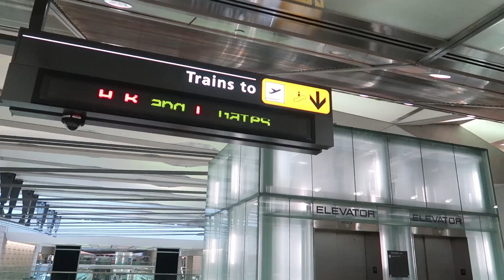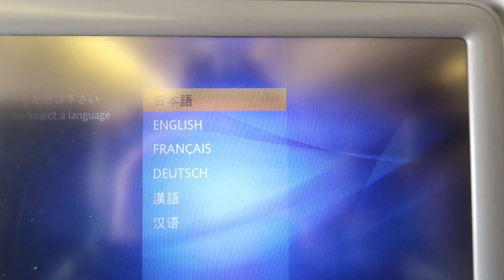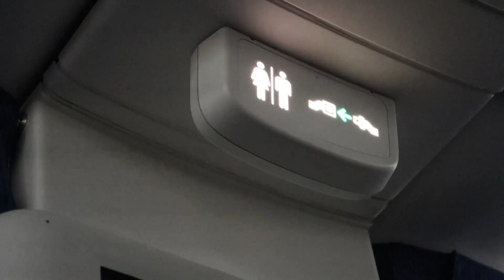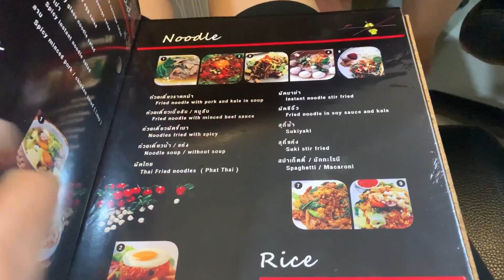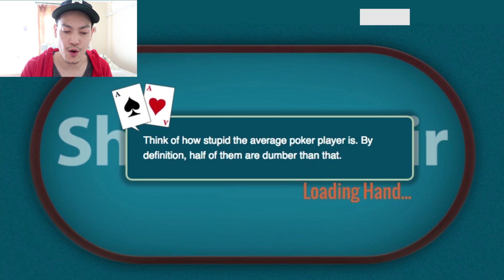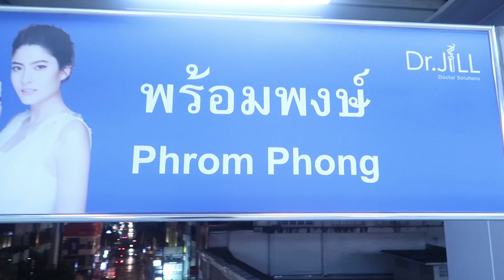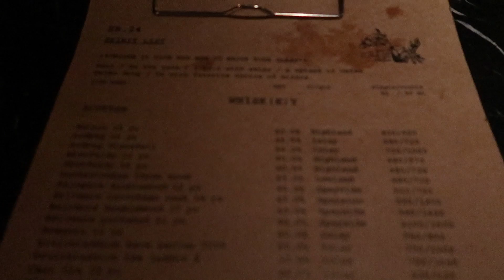AF1 is landed! - Vlog #66 Thai Poker Vlog ไทยโป็กเกอร์วล๊อก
คลิปนี้หายตัวมาโผล่ที่เมืองไทยครับ หนีหนาวมาเจอร้อนสุดๆ (หายอยากกันไป). มาเล่นที่สถานที่ใหม่ น่าจะยังไม่ค่อยมีคนรู้จัก ผมก็ไม่เคยมาเล่นเหมือนกัน ก็เก็บบรรยากาศมาฝากกันเล็กๆน้อยๆก่อนละกันนะครับ. เดี๋ยวจะมีเรื่องราวเกี่ยวกับโป๊กเกอร์และ lifestyle มาเพิ่มเรื่อยๆ อยากลืมติดตามชมนะครับ😉💸🔥

Norsez - สุดขอบฟ้า (Weary Sunset Skies)

The place(s)

GGpoker Club Bangkok

Social with me ติดตามกันได้ที่

LINE: @3months30k